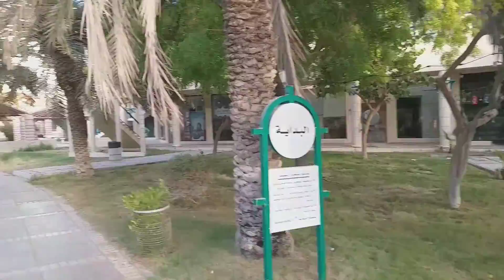Andalus Garden Bahrain | Workout place | Jessica biglangbuka